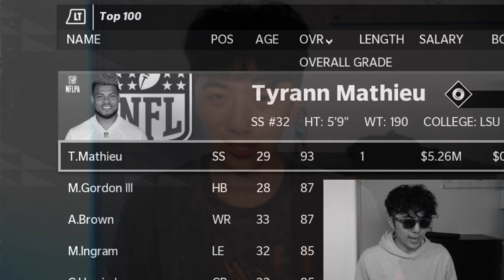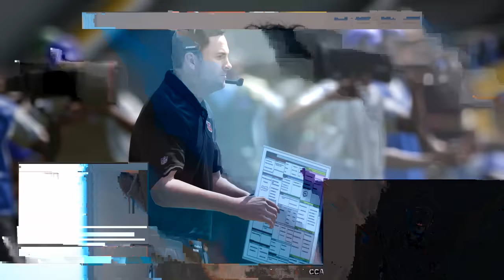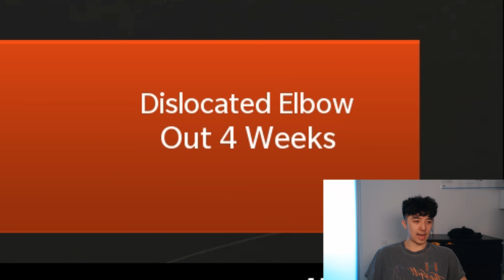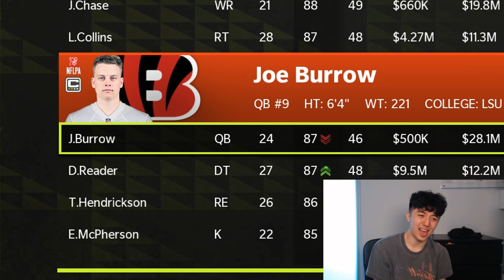My Most EMBARRASSING Play Ever...The Franchise Wheel #2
We made our first trade and it was INSANE! This helped our franchise rebuild by a TON, but will it contribute to our Madden gameplay...

Live streams!

My Setup!
Webcam - Logitech C920 HD Pro Webcam
Camera - Canon PowerShot G7X Mark III Digital 4K Vlogging Camera
Monitors - HP X24c Gaming Monitor
Microphone - Blue Yeti USB Microphone
Mouse - Logitech G203 Wired Gaming Mouse
Keyboard - Cooler Master SK630 Tenkeyless Mechanical Keyboard
Lighting - Elgato Key Light - Professional 2800 Lumens Studio Light
Capture Card - Elgato HD60 S+
Xbox One S
Nintendo Switch
Laptop - ASUS Zenbook 14 Flip OLED Ultra Slim Laptop
Graphics Card - MSI Gaming GeForce GTX 1660